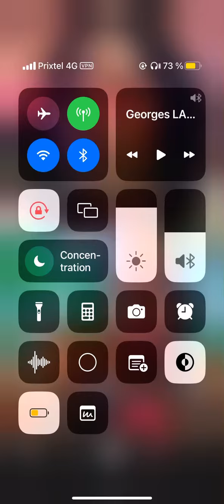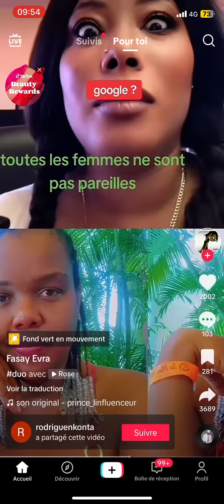L'insatisfaction de la femme